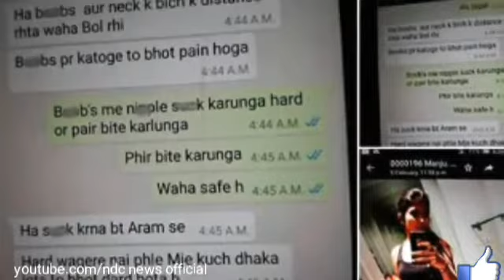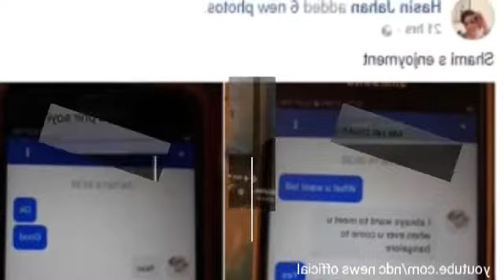मोहम्मद शमी के पास बीवी को मनाने का सबसे 'हसीन' मौका, सिर्फ एक दिन का समय बचा